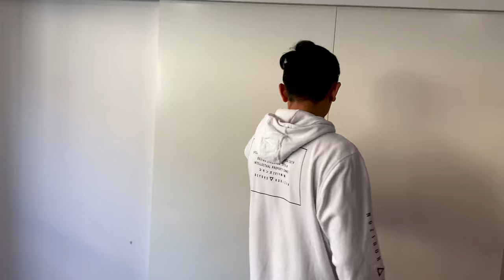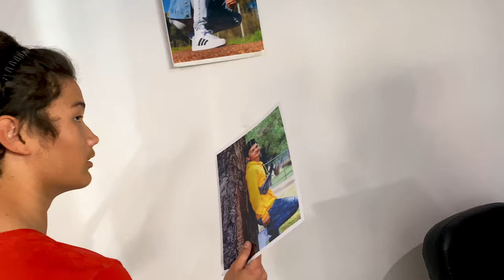LOST - short film - Part 2